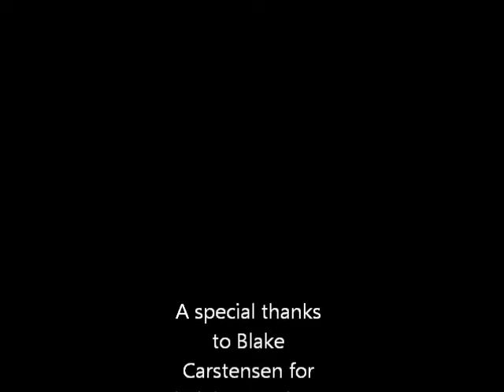Life in Technicolor ii (Cover) - Coldplay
Cover of Life in Technicolor ii by Ryan Fremling